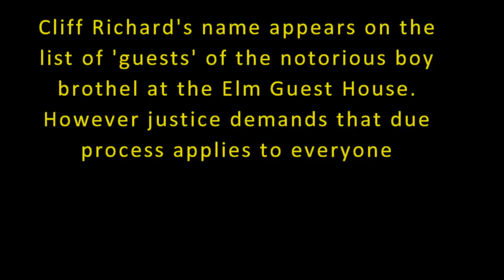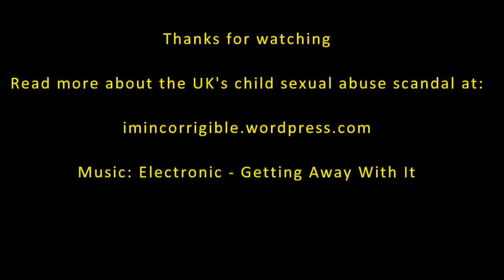Screenwipe on Cliff Richard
and in response to a number of comments that were made on my original Youtube channel, this post and video in no way represent a defence by this blog of Cliff Richard.  His name is prominently listed as one of the visitors to the notorious 'boy brothel' at the Elm Guest House (pictured below) and as such, in the view of this blog, the police have a duty to treat Richard as a potential suspect as part of Operation Fairbank which is examining claims of a VIP paedophile network.